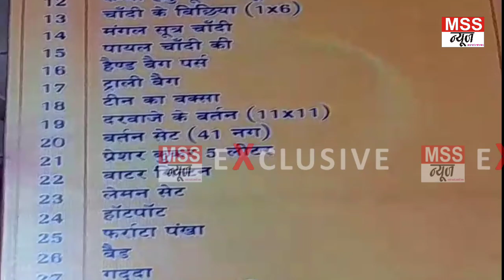6 अविवाहित कन्याओं का सामूहिक विवाह संपन्न - Mainpuri Latest Update, Hindi News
MSS न्यूज़

रिपोर्ट- देवेंद्र कुमार

6 अविवाहित कन्याओं का सामूहिक विवाह संपन्न

 साधन विहीन 6 जोड़ो का सामूहिक विवाह संम्पन्न

- जनपद मैनपुरी के रामलीला कमेटी के तत्वाधान में गरीव परिवार के साधन विहीन 6 अविवाहित कन्याओं को सामूहिक विवाह के दौरान मन्त्रोपचार कर दाम्पति जीवन में जोड़ा गया/वही माता पिता व परिजनों के आलावा कमेटी के सदस्यों ने उन्हें आशीर्वाद देते हुए उनके उज्ज्वल भविष्य की कामना की गई/विवाह समारोह के दौरान प्रत्येक जोड़े को घरेलू सामान के रूप मेंफ्रिज, एलईडी, टीवी, कूलर कपड़े, वर्तन के आलावा समस्त घरेलू सामान दिया गया / तो वही शादी के बंधन में बंधे सभी जोड़ो को सामूहिक शादी प्रमाण पत्र देकर रामलीला कमेटी ने उन्हें विदा किया । तो वही विवाहित कन्याओं के परिजनों ने कमेटी के सभी सदस्यों व सहयोग करने बालो का आभार प्रकट किया ।

Join & Support MSS NEWS 24X7 News Channel -